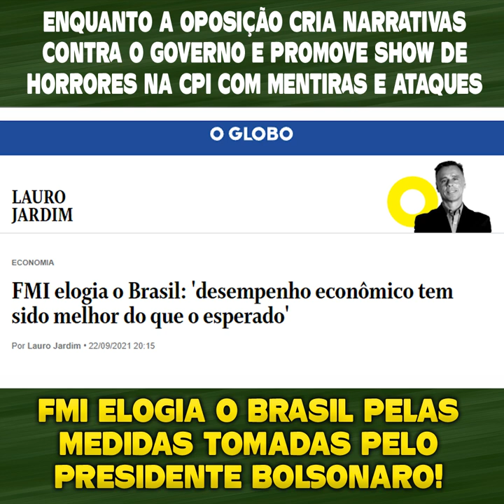FMI ELOGIA O BRASIL PELAS MEDIDAS TOMADAS PELO PRESIDENTE BOLSONARO!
Enquanto a oposição cria narrativas contra o Governo e promove show de horrores na CPI com mentiras e ataques, o FMI elogia o Brasil pelas medidas tomadas pelo Presidente Bolsonaro e que estão fazendo o país ter desempenho econômico melhor do que o esperado.